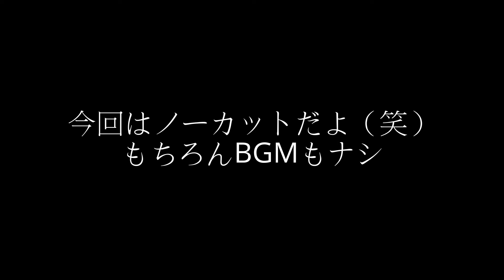タミヤ CC01 パジェロ クローラー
師匠としばらくぶりのラジラジ